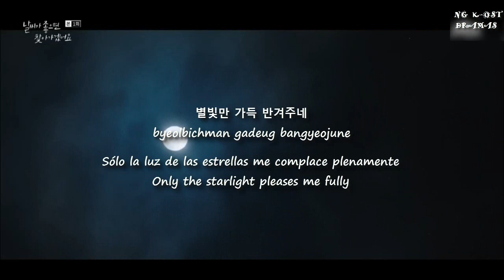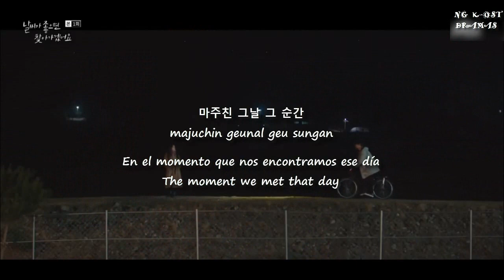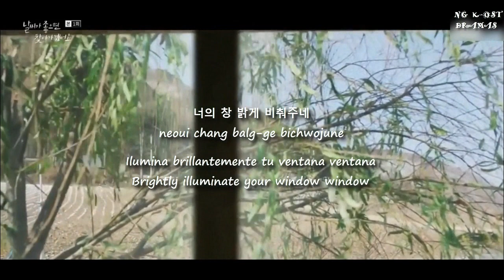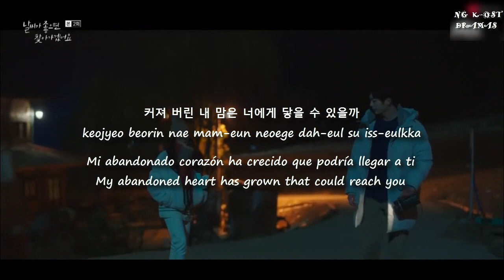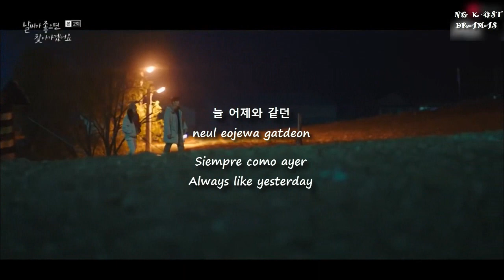Mv Jung Yup(정엽)Doors of Time(시간의 문)SUB ENG/ESP-HNG/ROM When the Weather is Fine OST PART 2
Espero que sea de tu agrado el vídeo,recuerda que mi coreano no es muy bueno pero trato siempre de darle sentido a la letra, si tienes alguna opinión no olvides que puedes contactarte conmigo al facebook:

I hope you like the video, remember that my Korean is not very good but I always try to make sense of the lyrics, if you have any opinion do not forget that you can contact me on facebook:

Title: Doors of Time / 시간의 문
Singer/ Artist: Jung Yup / 정엽
Álbum:  When the Weather is fine OST Part.2 / 날씨가 좋으면 찾아가겠어요 OST PART. 2